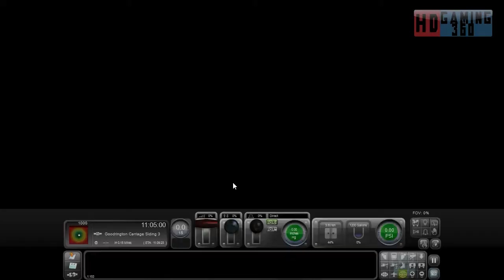Train Simulator 2016 - Career Scenario - Riviera Line Exeter to Kingswear - Saturday puzzle Part 1